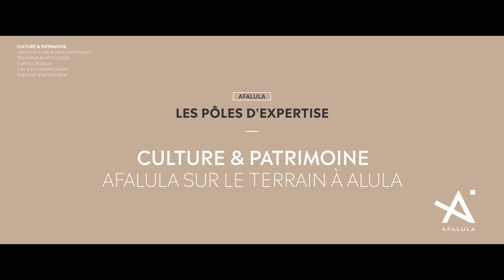Culture & patrimoine - Sur le terrain à AlUla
Dans cette deuxième saison de portraits, nous avons retrouvé les pôles d’expertise de l’Agence Afalula sur le terrain à AlUla.